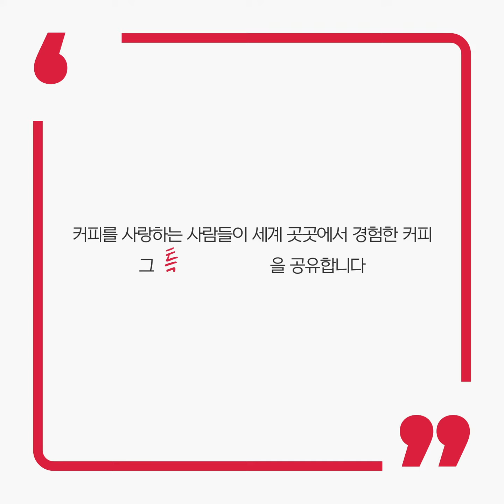[ 2023 서울커피페스티벌] Coffee Talk _Official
🎊서울커피페스티벌 - 커피토크 연사 라인업 공개!📣
커피를 매개로 한층 더 새로운 경험을 선사하는 사람들의 이야기.
커피 전문가들이 세계 곳곳에서 경험한 생생한 커피 이야기를 전합니다.

[일시] 11월 8일(수) ~ 9일(목), 2일간
[장소] 코엑스 B1층 스타필드 별마당도서관 커피토크 무대
[주제] "커피를 매개로 이야기하며, 서로에게 영감이 되다."
✔️커피 맛과 향의 정수, 로스팅처럼 - 커피 그 자체, 커피만이 줄 수 있는 이야기
✔️다른 종류의 원두를 섞어 새로운 향미의 커피를 만드는, 블렌딩처럼 - 새로운 시도를 서슴지 않고 정체성을 확립해가는 브랜드 이야기
✔️따뜻한 라떼 위 부드러운 거품을 올리듯 - 커피 산업의 지속 가능성을 위해 세계 곳곳에서 펼쳐지는 착한 이야기

15:00~15:30 : 인공지능으로 그리는 상상력 가득한 미래 커피 이야기
헤더림 AI 아트디렉터

15:30~16:00 : 예멘 스페셜티 커피에 대해서
디 진테제 김예한 대표, 알라 알 무라이시

16:00~16:30 : Who is April?
에이프릴커피 패트릭 롤프 대표

15:00~16:00 : Lands to shops
떼르 드 카페 크리스토프 세르벨 대표
Coffee of the day & Grand Crus – an everyday look at what makes Specialty Coffee
피에르 드 샹테락

16:00~16:30 : New Old, 10년차 커피브랜드의 새로운 10년을 위한 준비
커피몽타주 신재웅 대표

16:30~17:00 : 카페의 새로운 발견
만월회 박제영 대표

‘Coffee Talk’ is a program that shares coffee stories around the world with global coffee experts.

[Time] : Nov. 8(Wed) ~ 9(Thu), 2023
[Place] : Coffee Talk Stage in Starfeld Library
[Subject] : "Speak through Coffee. Our inspiration is rounded up.”

🎤Nov. 8(Wed)
15:00 ~ 15:30 : An imaginative future coffee story drawn with artifcial intelligence
AI Art director Heather Lim

15:30 ~ 16:00 : About the Yemeni Specialty Coffee
Yehan Kim CEO, Ala Almuraish CEO (DIE SYNTHESE)

16:00 ~ 16:30 : Who is April?
Patrik Rolf CEO (April Coffee)

🎤Nov. 9(Thu)
15:00 ~ 16:00 : Lands to shops
Christophe Servell Founder & President (Terres de Café)
Pierre de Chanterac (Head of Coffee & 2023 Ibrik World Champion)

16:00 ~ 16:30 : New Old, Preparation for the next 10 years by a 10-year-old coffee brand
Jaewoong Shin CEO (Coffee Montage)

16:30 ~ 17:00 : New Discovery of Cafe
Jeyoung Park CEO (Manwol)

[The 22nd Seoul Int’l Cafe Show]
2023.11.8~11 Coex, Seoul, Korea